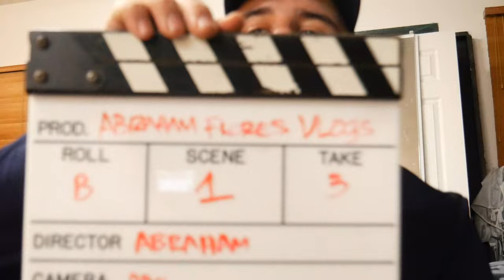NEW VLOG CAMERA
TRYING OUT A NEW STYLE OF VLOGGING...